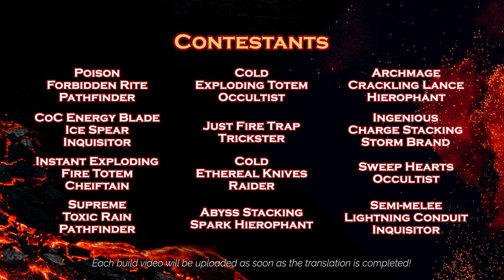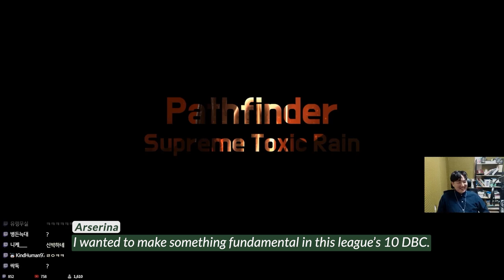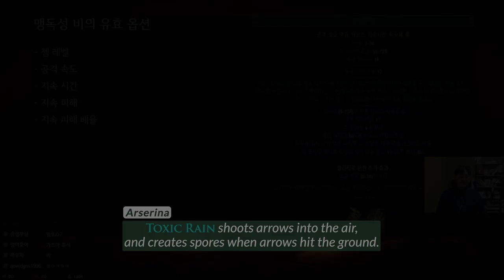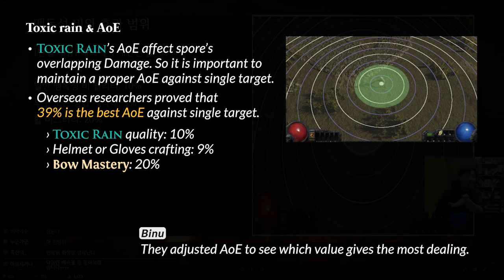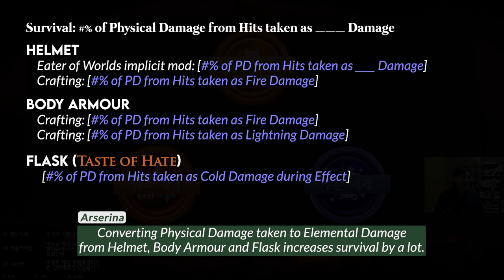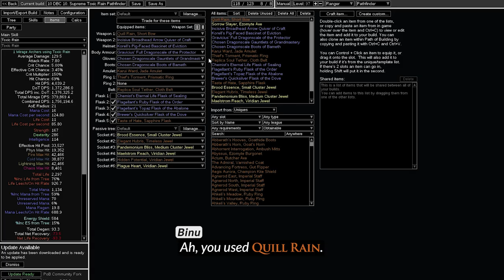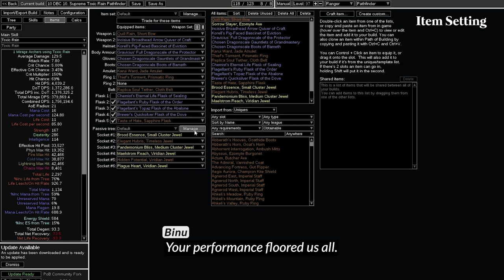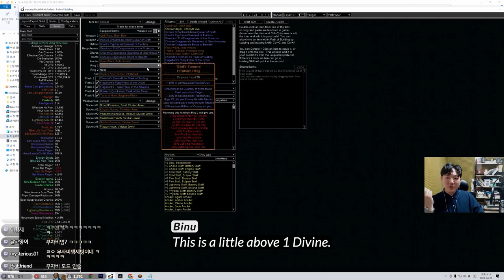Supreme Toxic Rain Pathfinder. MUST WATCH. AMAZING PERFORMANCE! | 10 DIVINE BUILD CONTEST | PoE 3.21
The tenth contestant of the 10 Divine Build Contest (3.21 Crucible league) is: Supreme Toxic Rain Pathfinder by Arserina.
POB available below.

Next runner:
~ coming soon ~